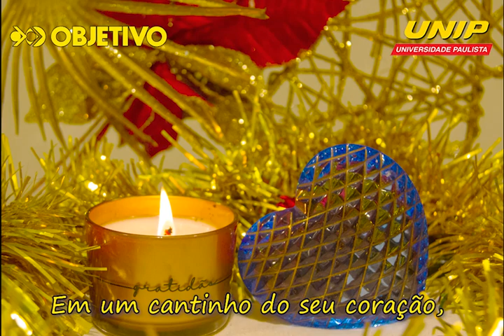BOM NATAL! FELIZ 2023!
Em um cantinho do seu coração, enxergue além, reveja-se, entrelace os fios da esperança, sinta o gosto bom por fazer o bem, deixe-se embalar por lindas canções e envolver pela ternura...